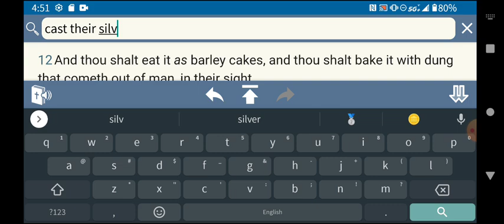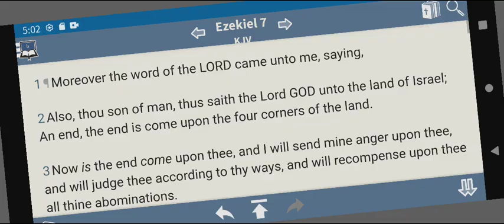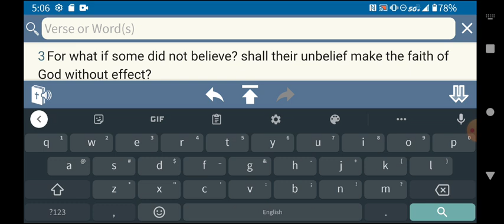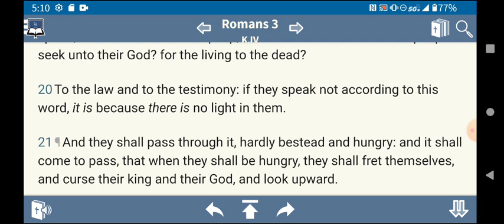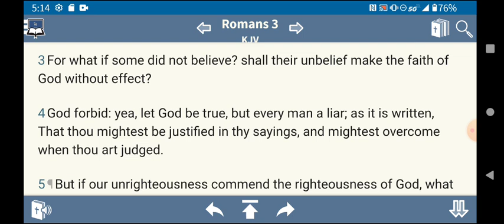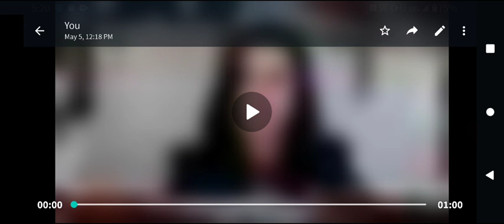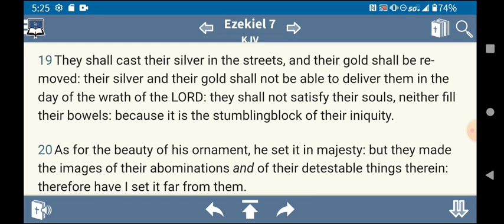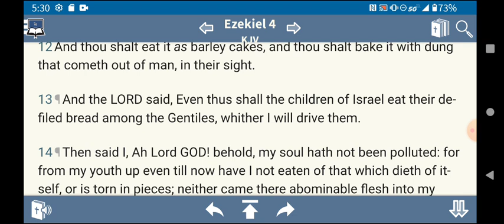AN ALL OUT OFFENSIVE AGAINST HUMANITY IS IN EFFECT